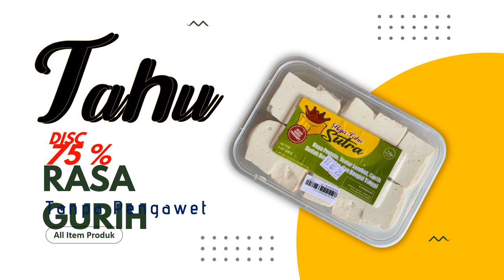Contoh Video PromosiTahu bacem, Tahu guling, Tahu baso, Tahu telur asin